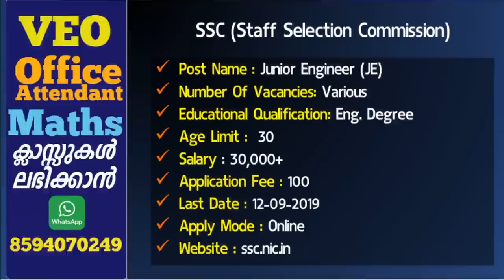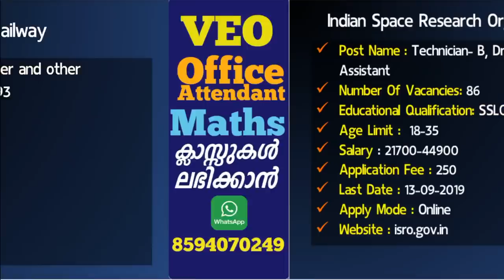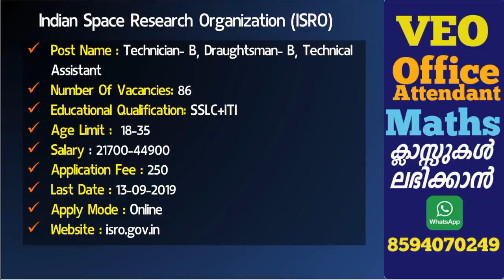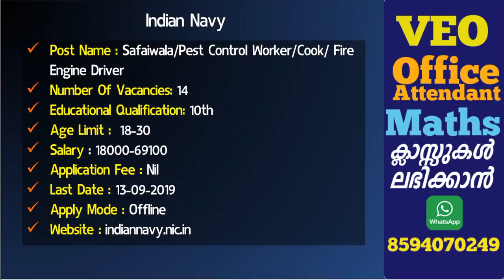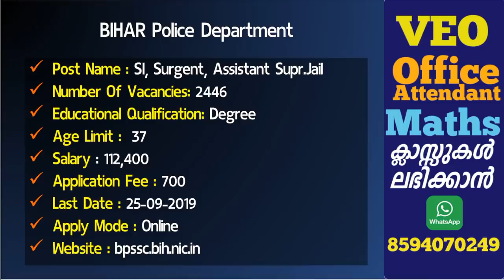Govt Jobs :പത്താം ക്ലാസ്സ്‌ മുതല്‍ യോഗ്യത ഉള്ളവര്‍ക്ക് ഈ ആഴ്ചയിലെ അവസരങ്ങള്‍ | Free Job Alert 2019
Latest Government Jobs  Central Govt , State Govt  and Public Sector Jobs. പത്താം  ക്ലാസ്സ്‌ മുതല്‍ യോഗ്യതയുള്ളവര്‍ക്ക് ഇപ്പോള്‍അപേക്ഷിക്കാവുന്ന സര്‍ക്കാര്‍  ജോലികള്‍